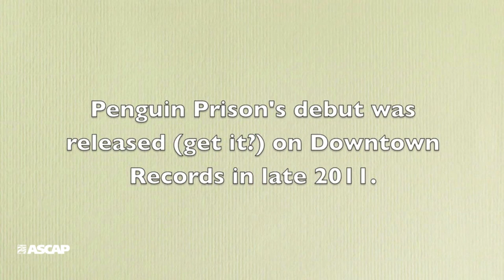Penguin Prison Interview - ASCAP "We Create Music" Blog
Chris Glover, founder of the deliriously fun disco/pop project Penguin Prison, swung through the ASCAP offices during the band's recent US tour. Topics included in his conversation with the ASCAP "We Create Music" Blog: his unique songwriting process, translating Penguin Prison's music to the stage and the difficulty of releasing a single with an expletive right there in the title.